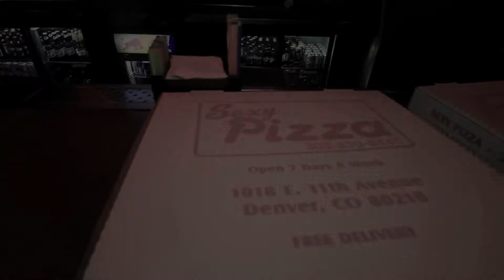"No Rhythm" The Broadway (Officail Video)